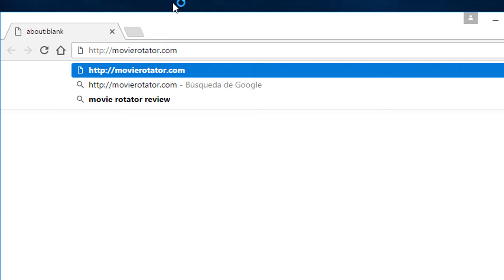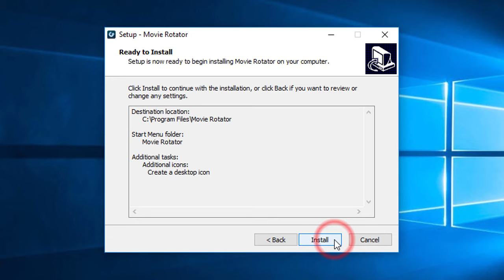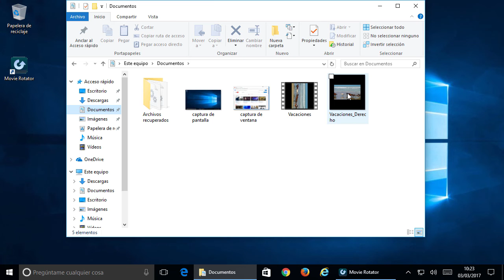Modo fácil de poner derecho y enderezar un vídeo torcido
Método rápido para enderezar y poner derecho un vídeo torcido grabado con tu teléfono, una cámara, tu webcam, etc. Sirve con mov, mp4, avi, wmv y más formatos.